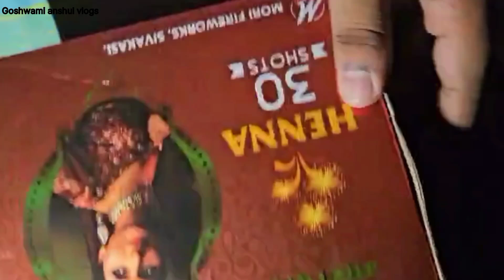Chhath puja special vlog💥 (part-1)@goshwami anshul vlogs